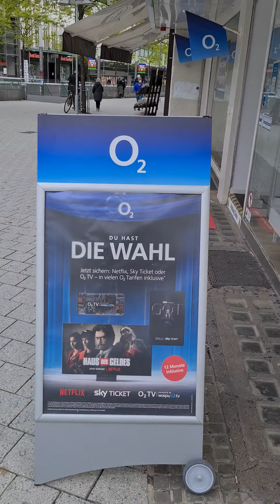29. Mai 2021